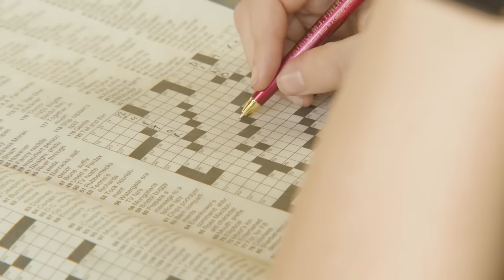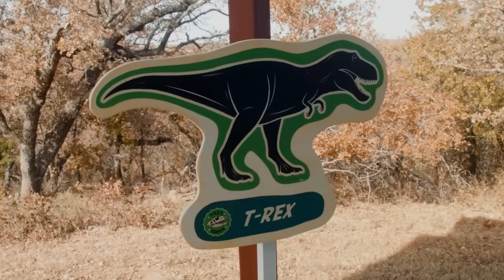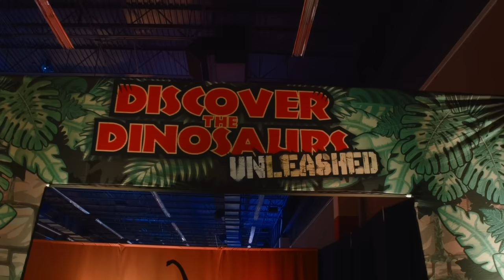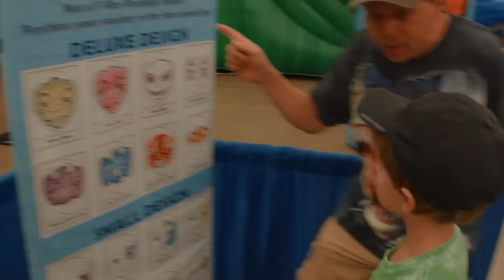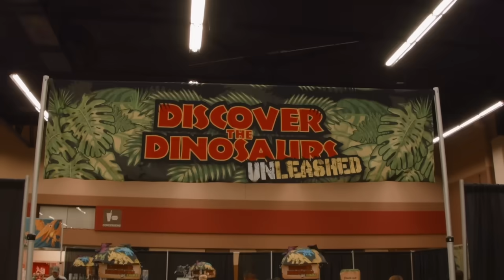Zoológico de Aventuras con animales y fósiles de dinosaurios | Videos de dinosaurios para niños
00:00 Introducción
00:08 Zoológico de Aventuras con animales para niños, fósiles de dinosaurios y actividades divertidas de vida silvestre al aire libre
11:39 Jurassic Quest - Actividades para niños con dinosaurios a escala
22:23 El misterioso artefacto de la máquina del tiempo en T-Rex Ranch
33:49 ¡Enfrentamiento con un tanque de agua! ¡Dinosaurios para niños con juguetes de Jurassic World en el Parque de T-Rex!
44:55 Dinosaurio gigante de tamaño real y Persecución de Raptor en el evento Descubre los Dinosaurios para niños
56:02 Ruta de escape para dinosaurios! Raptors gigantes de tamaño real atacan el parque infantil y el juguete T-Rex salva el día - Capítulo 3